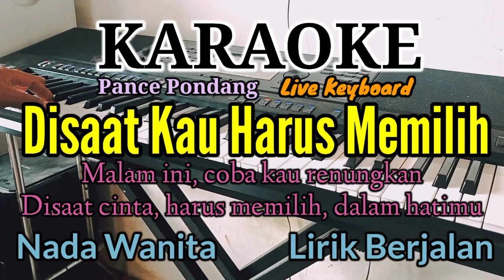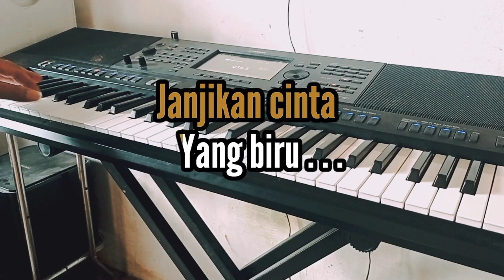Karaoke DISAAT KAU HARUS MEMILIH (Pance Pondang) Nada Wanita